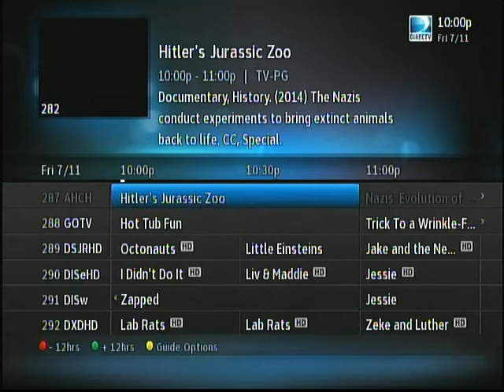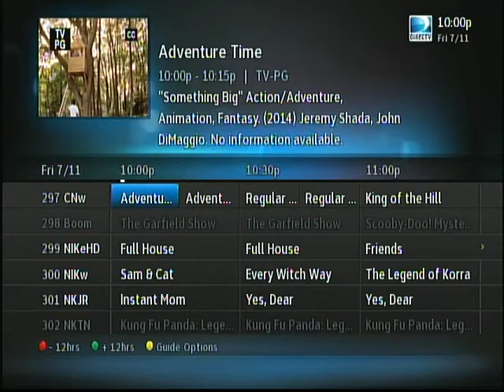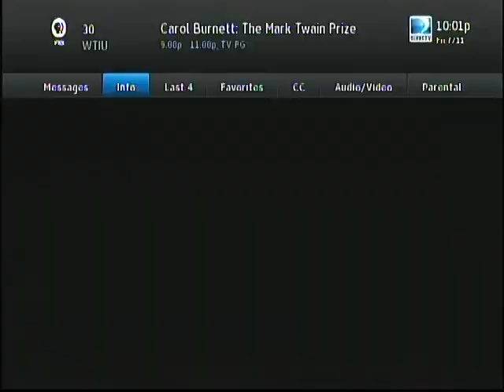test my cable Directv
NO voice